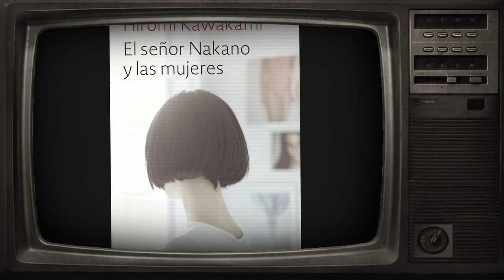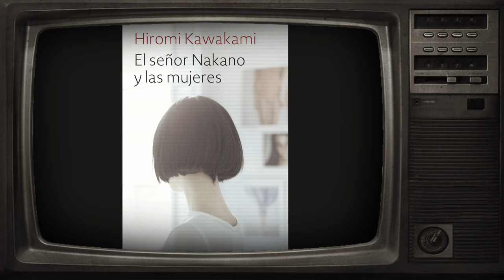¿Quién es Hiromi Kawakami? El cielo es azul, la tierra blanca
Hiromi Kawakami es una escritora japonesa que ha ganado elogios internacionales por su prosa poética y sus historias únicas. Nacida en 1958 en Tokio, Japón, Kawakami comenzó su carrera literaria en la década de 1990 y ha publicado varios libros de cuentos y novelas. Una de sus obras más conocidas es "La cervecería de los sueños", que ganó el Premio de Novela de la revista Bungei en 2001 y fue llevada al cine en 2008.

A lo largo de su carrera, Kawakami ha sido reconocida por su capacidad para capturar la complejidad de las relaciones humanas y la naturaleza humana. Sus historias a menudo se centran en personajes femeninos fuertes y complejos, y su prosa es a menudo descrita como evocadora y lírica.

En este video, te presentamos a Hiromi Kawakami y te ofrecemos una mirada a su vida y obra. Descubre cómo su literatura ha impactado al mundo y por qué es considerada una de las escritoras japonesas más importantes de su generación

Bienvenido al canal de YouTube Literatura Curiosa. En este canal encontrarás reseñas, análisis y discusiones sobre una amplia variedad de libros interesantes y curiosos. Desde clásicos literarios hasta bestsellers contemporáneos, abarcamos una amplia gama de géneros y estilos.

Nuestro objetivo es brindarle una perspectiva única y emocionante sobre los libros que amamos, y esperamos que nuestros videos lo inspirarán a leer algo nuevo y emocionante.

Nos enfocamos en mostrarles a nuestros espectadores todos los aspectos interesantes de cada libro, desde su trama hasta su estilo literario, pasando por los personajes y el contexto histórico en el que se desarrolla.

Además de nuestras reseñas de libros regulares, también ofrecemos videos especiales, como entrevistas con autores, discusiones en profundidad sobre temas literarios y mucho más.

Si eres un amante de la lectura y estás buscando una nueva perspectiva sobre los libros que amas, o simplemente estás buscando nuevas recomendaciones, ¡suscríbete a nuestro canal y únete a la comunidad de Literatura Curiosa!